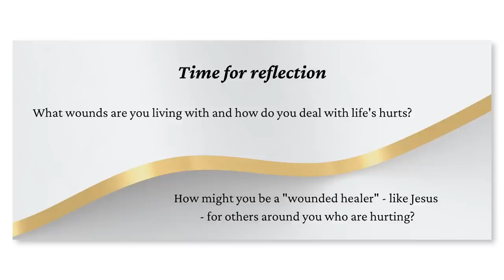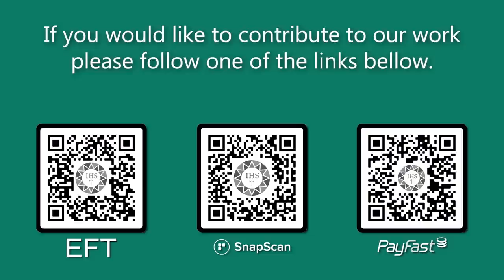Encounter the Word 2nd Sunday Easter 2023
Join the Jesuit Institute South Africa and Fr Russell Pollitt SJ as we Encounter the Word for the 2nd Sunday of Easter 2023.

• First Reading Acts 2:42-47
• Psalm 118:2-4,13-15,22-24
• Second Reading 1 Peter 1:3-9
• Acclamation John 20:29
• Gospel John 20:19-31